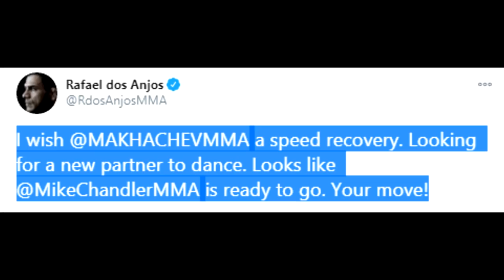RDA vs Michael Chandler on 6 Days Notice?